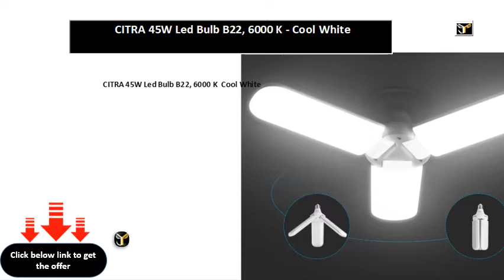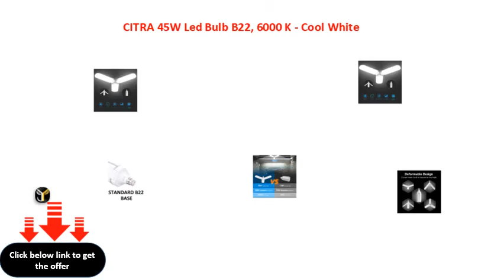CITRA 45W Led Bulb B22, 6000 K Cool White